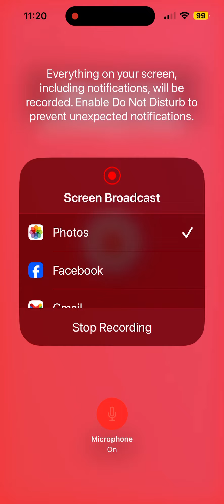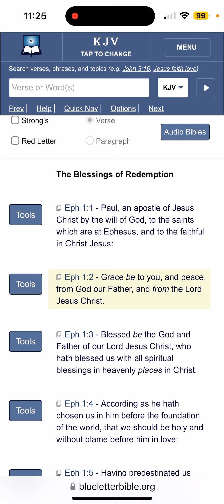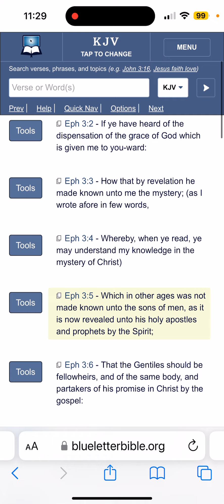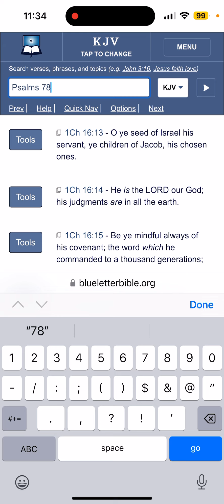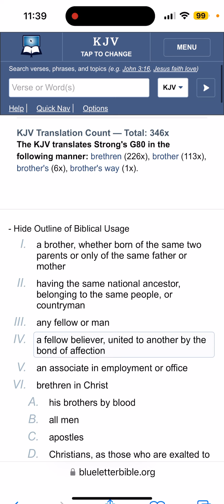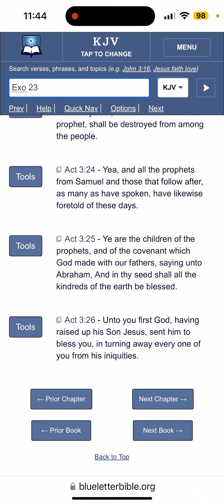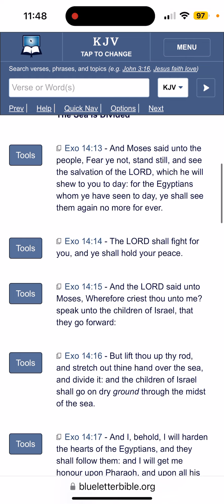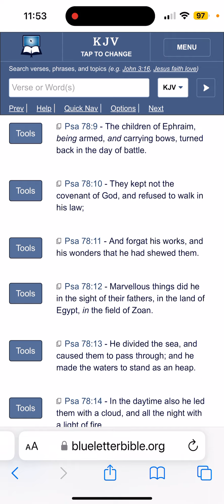We are the Children of the Prophets !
Correction at the 2:25 mark; these are the descendants of Judah (Yahawadah)

Genesis 46:12 And the sons of Judah; Er, and Onan, and Shelah, and Pharez, and Zerah: but Er and Onan died in the land of Canaan. And the sons of Pharez were Hezron and Hamul.

Matthew 1:3 And Judas begat Phares and Zara of Thamar; and Phares begat Esrom; and Esrom begat Aram;